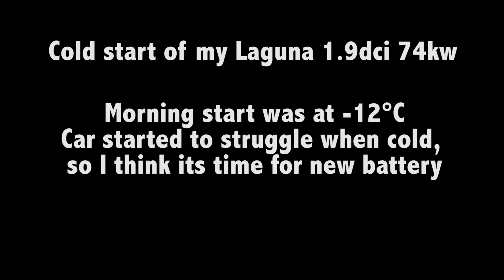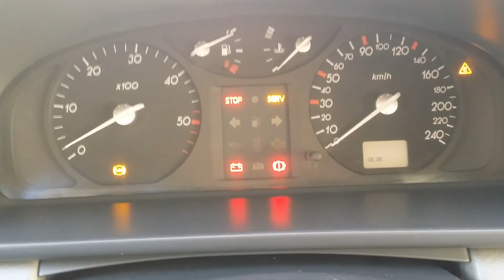Renault Laguna II 1.9dCi Cold start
My Laguna started to struggle to start in the mornings, I guess because of bad battery. First I'll try just to charge and fill it and clean contacts.
First start was at -9°C, second was in the morning at -12°C and car stood for more than 24hrs.